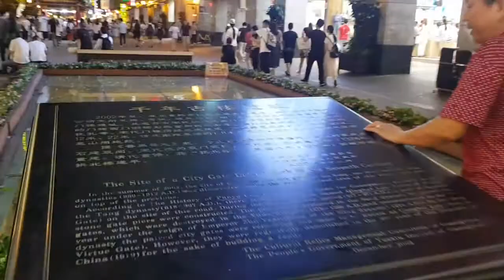Chaina Tour 2018|| Vlog-6. by Sagar Khan